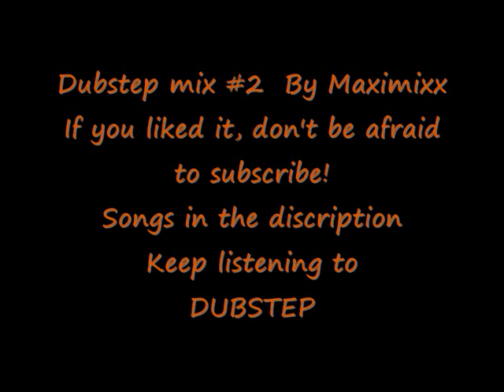Dubstep mix Project 2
Dubstep mix made by Maximixx
Songs:
Emalkay- Fabrication
Liquid Stranger- Bully
I Square- Hey sexy lady (Skrillex remix)
Captain Panic- Unload